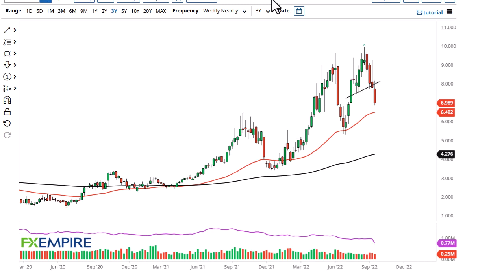Natural Gas Technical Analysis for the Week of September 26, 2022 by FXEmpire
Natural gas markets initially trying to rally during the week but felt rather hard as we have sliced through a neckline.